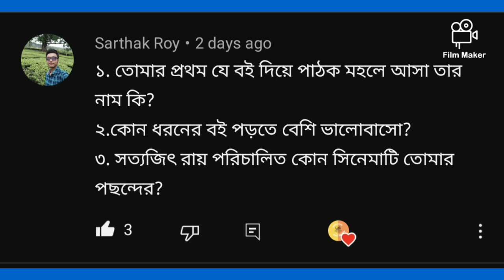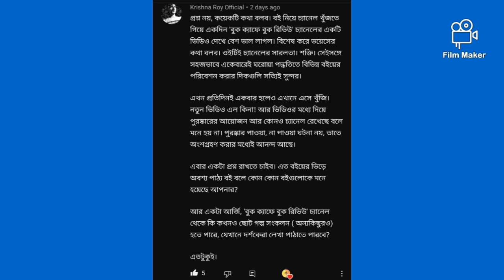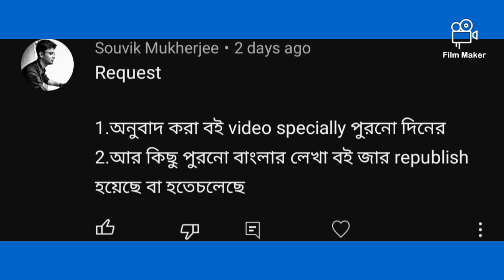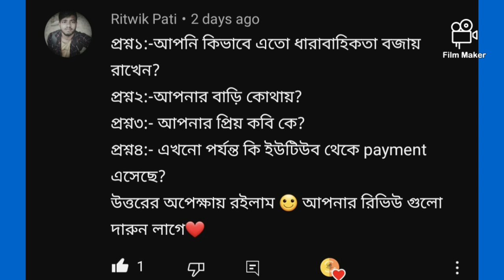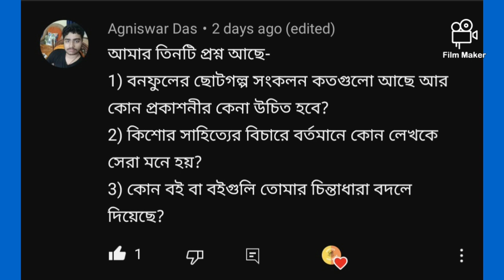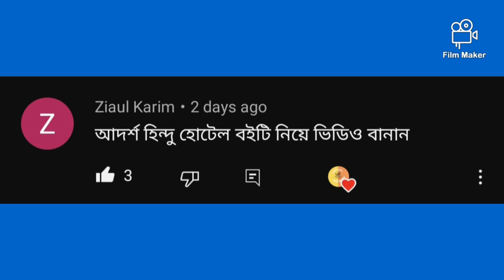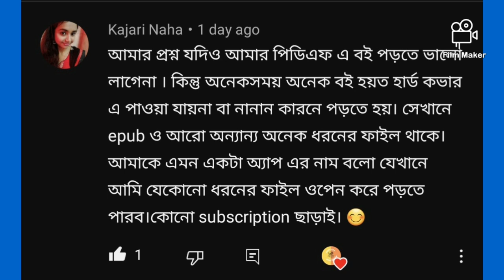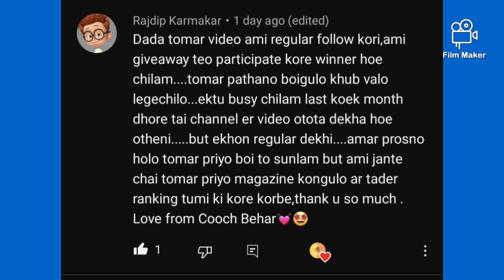My Q and A session😄|তোমাদের সকল প্রশ্নের উত্তর দিলাম 🤗|চ্যানেল থেকে বই আসছে???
welcome to book cafe book review
Q and A session
**বই এর যত্ন কিভাবে নেবেন??

**বই বন্ধু পাবলিকেশন্স এর নম্বর

keep supporting 🤗🤗